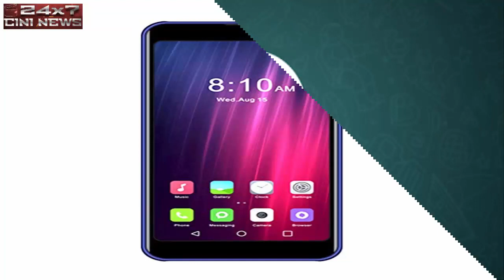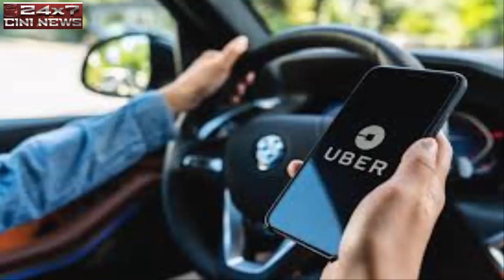கல்லூரி படிப்பை முடிக்காத டாப் 10 கோடீஸ்வரர்கள்.!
10 ultra-successful millionaire and billionaire college dropouts
13 billionaires who dropped out of college before making their fortunes ... Approximately 1 in 8 billionaires on the 2018 ranking of the Forbes 400 wealthiest people in America was a college dropout,

Jeff Bezos, $110.1bn. ...
Bill Gates, $106.2bn. ...
Bernard Arnault, $101.2bn. ...
Warren Buffett, $84bn. ...
Mark Zuckerberg, $70.3bn. ...
Amancio Ortega, $70bn. ...
Larry Ellison, $67.3bn. ...
Carlos Slim Helu, $61.8bn
Top billionaires: who is the richest person in the world?
Billionaires 2019
Asia-Pacific was hardest hit, with 60 fewer 10-figure fortunes. That dip was led by China, which has 49 fewer billionaires than a year ago.
Richest People in the World | Money
Who is the richest person in the world? Forbes billionaire list ...
How much richer the top 10 billionaires are now .
Top 10 Billionaires in The World | 2019

youngest billionaires

who is the richest man in the world 2019

who is the richest man in the whole world?